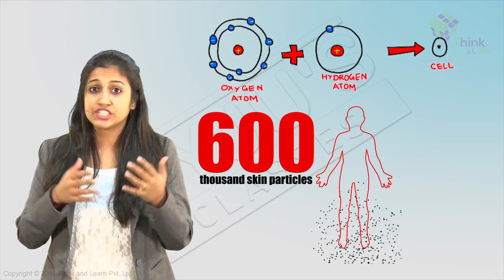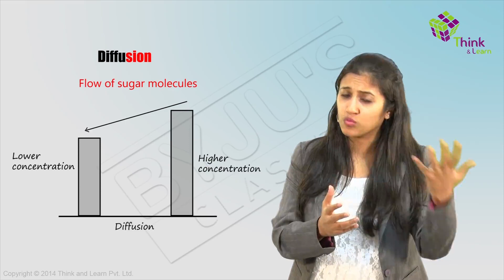Introduction to the World of Cells | Class 6-10 | Learn with BYJU'S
What is the smallest unit of our body? The cell. Can it get any smaller? How many cells are produced in our body everyday? Have you heard of cell suicide? It’s called apoptosis. How many different kinds of cells do we have? How does that single cell become this collection of organ systems that we call the human body? Learn more about the beginning of our life in terms of how a single person comes to be, through this video module.